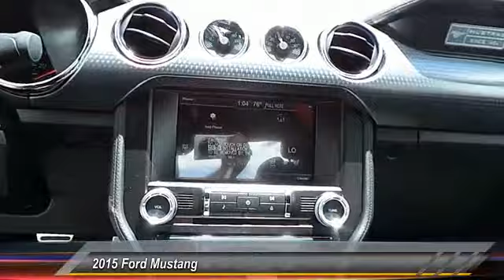mustang Midland TX 413174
2015 Ford Mustang Coupe

4200 W. Wall

NOTITLE